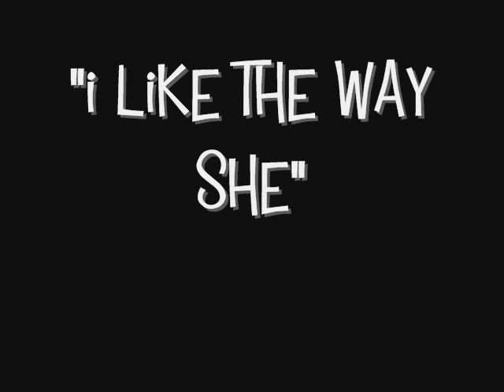LiL RiC "i like the way she" feat Laroo & Dski.wmv